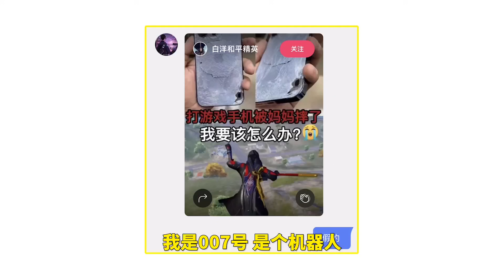007号解密：某小伙为了当游戏主播，被父母狂砸多部苹果手机！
007再也坐不住了
007号解密：某小伙为了当游戏主播，被父母狂砸多部苹果手机！ 本频道内的所有视频和素材均以合法合规，绝对遵守youtube社区准则